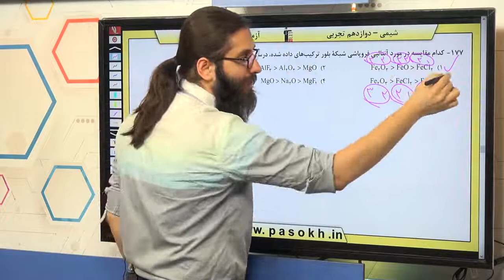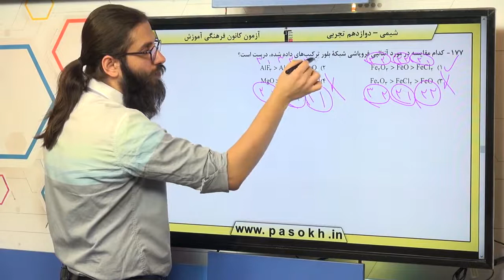پایه دوازدهم تجربي شيمي 3 شيمي جلوه اي از هنر زيبايي و ماندگاري سوال 177